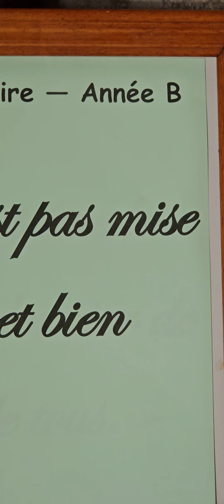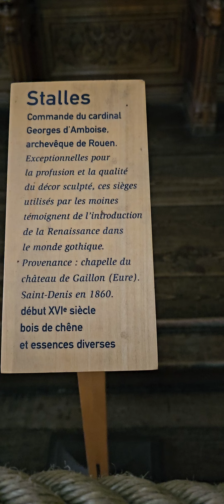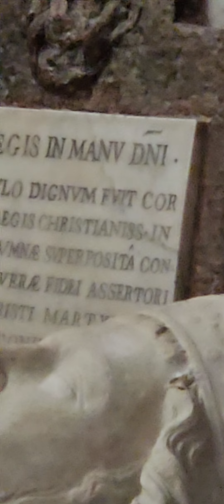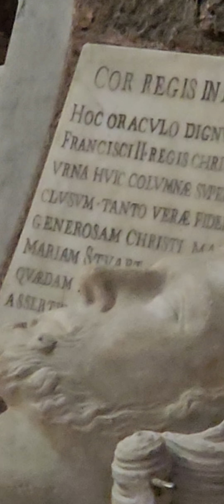PARIS, BASILIQUE SAINT- DENIS, CATHEDRALE & TOMBEAUX DES ROIS FRANCAIS